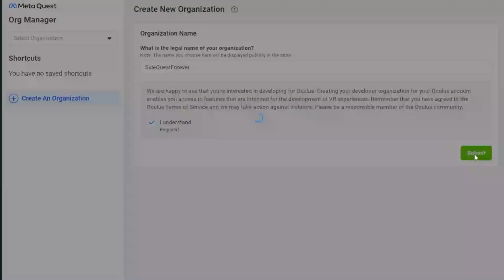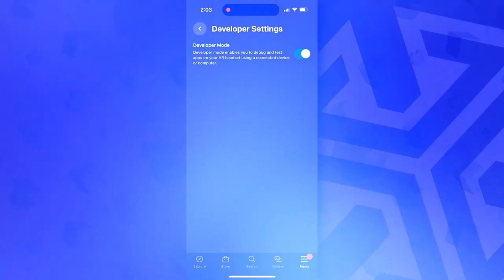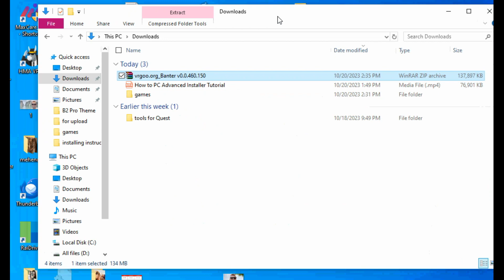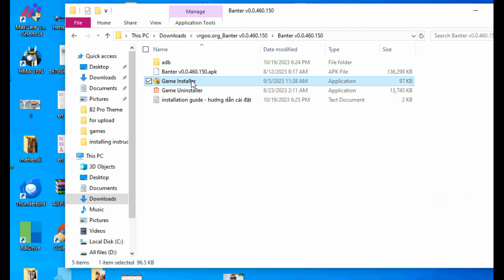CLASHBOWL VR Black Hand Bowling Oculus Quest game free download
CLASHBOWL VR, free download, Black Hand Bowling, Oculus Quest game, sports Quest game
Meta Title: Experience the Excitement of CLASHBOWL VR - Free Download | Black Hand Bowling Oculus Quest Game
Meta Description: Get ready for an exhilarating gaming experience with CLASHBOWL VR! Download this thrilling Oculus Quest game for free and immerse yourself in the world of Black Hand Bowling. Step into the virtual reality and indulge in a sports Quest game like never before,